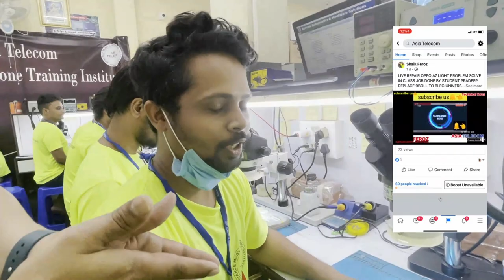Repairing पढ़ाने में एक्सपीरिंयस जरुरी कितना है सुनिए स्टूडेंट की जुबान